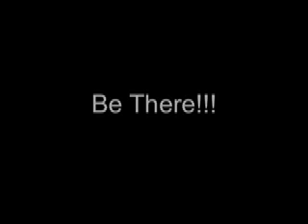St John Wall v Aston Manor v Fit for life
Streetball tournament @ St John wall/ open mic with DJ macreal